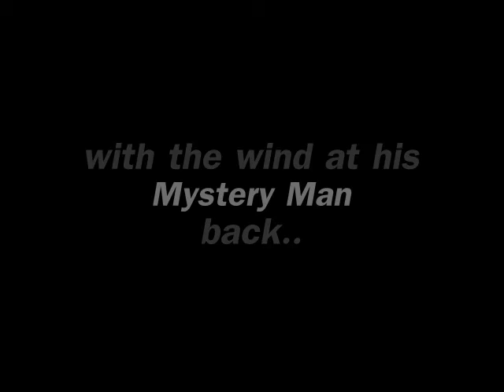MAN OF MYSTERY.wmv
A spoof video starring my little 7 year old Grandson, Joseph. He LOVES to pretend he's a SPECIAL OPS Agent. I put this little video together, just to make him happy; it's always fun doing short videos like these... I hope you'll enjoy watching... Ladies and Gentlemen, JO JO, MAN OF MYSTERY!  :)